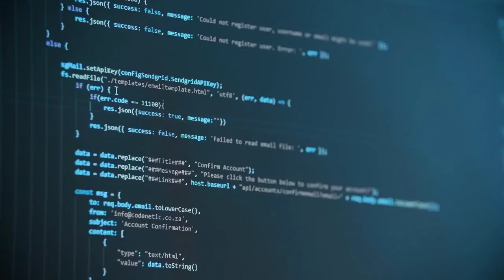the World where Nameless of us Live today | Success Advice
In my humble opinion I think ours is a world of cowards. The last time I saw a courageous man he was 15. Almost every adult I knew is a coward. People are afraid of leaving, they are afraid of trying, they are afraid of taking risks.

Unfortunately the world was designed for the strong. If you are not strong you cannot leave a meaningful life because life has got nothing for you. Nothing. Absolutely nothing. You will never get anything in life except the things you fight for. Now John F Kennedy said the irony of life is that for us to experience peace we have to prepare for war. It's that simple. No fight No freedom. No war No victory. No pain No gain.

Thank you very much for watching our videos we like to give you another interesting video for you to enjoy next, but before then our team will be very happy if you can like the video and share it with your friends on social media.
We share with you solid advice, strategies and plans from most Successful Investors of our time, Backed by their results and successes. To help you achieve your financial goal and be financially free.

Recommended Videos:

How to Achieve in 1 year what Most People will Achieve in 5 to 10 years(Latest Hit)